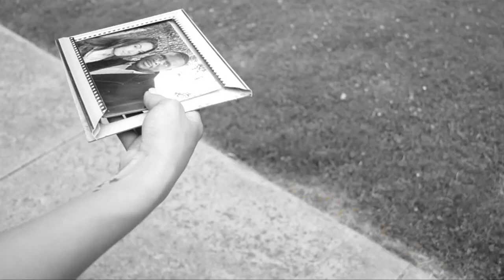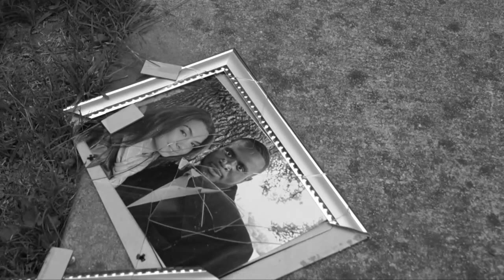So Long-Matt Wade